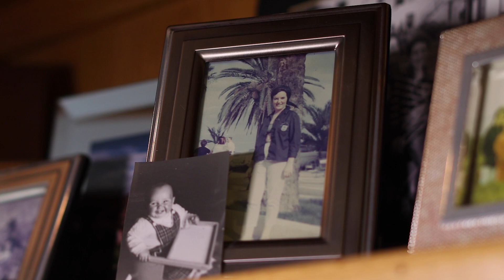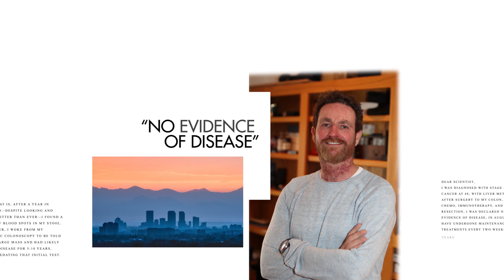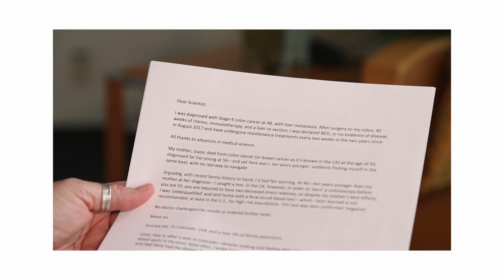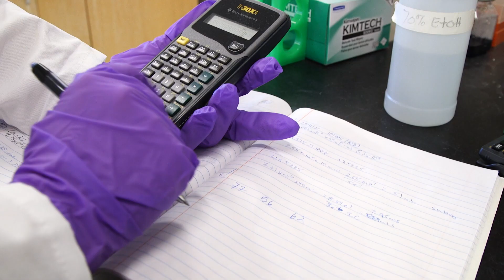Dear Scientist: Colon Cancer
Meet Scott Wilson who wrote a letter to Shannon Winski, director of pharmacology at Pfizer’s research and development outpost in Boulder, Colorado, to share his experience living with colon cancer and his hopes for what the future will hold for its prevention and treatment.